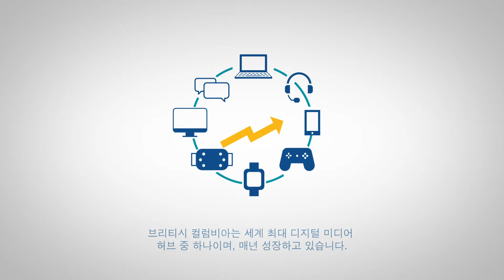Digital Media Overview - 디지털 및 인터랙티브 미디어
가상 현실 및 증강 현실의 핫스팟인 브리티시 컬럼비아는 최초의 VR 공동 운영 작업 공간을 마련해 혁신과 협력을 도모합니다. 브리티시 컬럼비아의 디지털 미디어 및 인터랙티브 기업은 지속 가능한 사업 계획과 함께 첨단 기술 부문을 주도합니다. 사업을 확장하거나 투자할 기회를 찾고 계십니까? 브리티시 컬럼비아에서 한 단계 성장하시기 바랍니다. 브리티시 컬럼비아 크리에이티브 산업에 대한 자세한 사항은 방문하시기 바랍니다